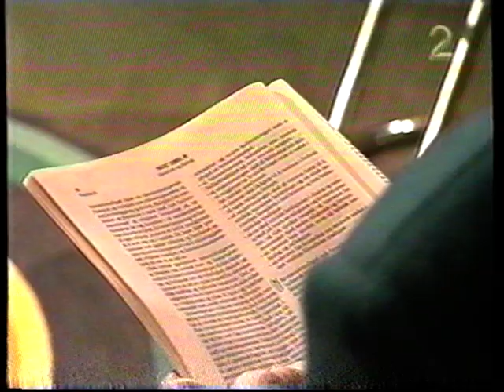Holmgang om det nye livssynsfaget (1995)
Med deltakelse av bl.a. Andreas Heldal-Lund fra Hedningsamfunnet